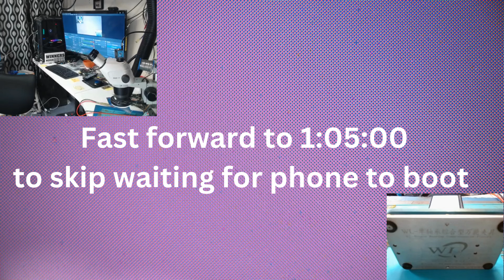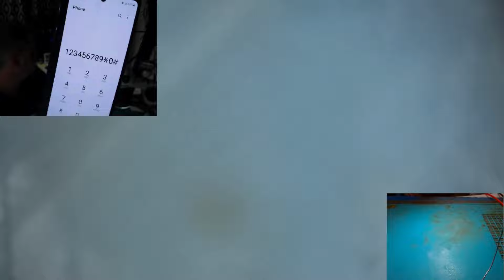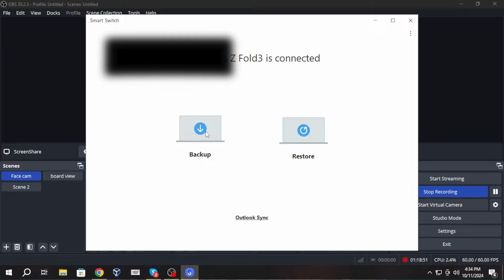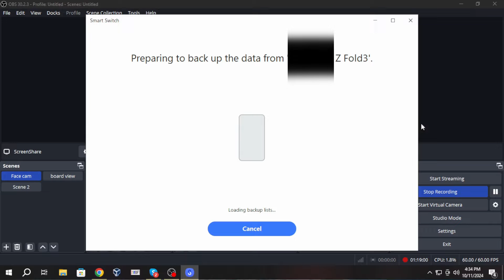Galaxy Z Fold 3, Data Recovery, Salt Water Damaged!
In this video we have a severely salt water damaged Galaxy Z Fold 3 that was mailed in from Florida for data recovery. The motherboard was so badly corroded and damaged there was no way to use the original board. So as usual when the damage is this bad. We just transplant all the logic to another healthy donor board. In the end the data recovery was a success! Let's Goooooo!

Need your data recovered? I will get back to you ASAP. Thank you.